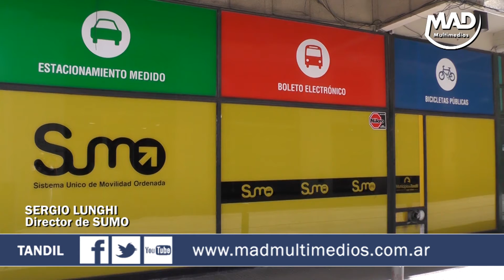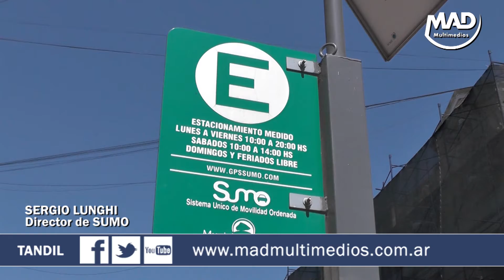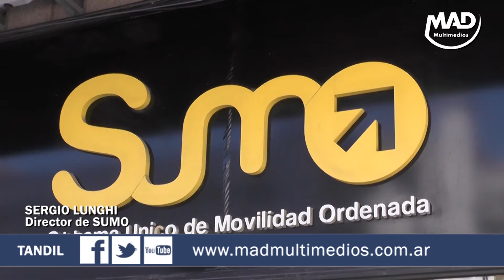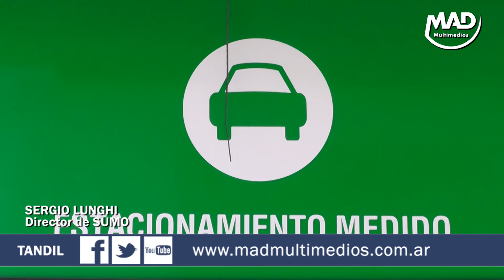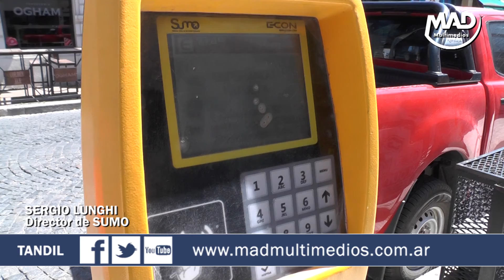AUMENTO EL ESTACIONAMIENTO MEDIDO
Tras la aprobación de la ordenanza, quedo resuelto el nuevo valor del estacionamiento medido.  Dialogamos sobre este tema con su director, Sergio Lunghi.